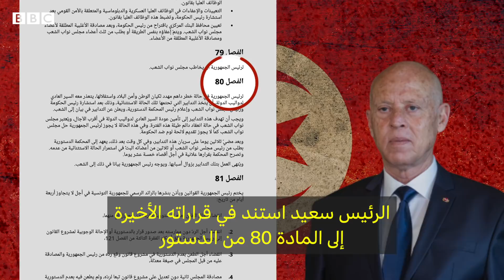تونس: الصراع السياسي الذي أدى إلى أزمة مصيرية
انقسم التونسيون بين مؤيد ومعارض لقرارات الرئيس قيس سعيد إقالة رئيس الوزراء هشام المشيشي وتعليق عمل البرلمان ردا على موجة احتجاجات شعبية مناهضة للطبقة السياسية الحاكمة في البلاد. واعتبر كثيرون قرارات الرئيس ضرورية "لتصحيح مسار الثورة التونسية" بينما وصفها آخرون "بالانقلاب" على الدستور. وتشهد تونس أكبر أزمة اقتصادية وسياسية منذ ثورة 2011 التي أطاحت بالرئيس السابق زين العابدين ين علي. فكيف وصلت الأمور إلى هنا؟